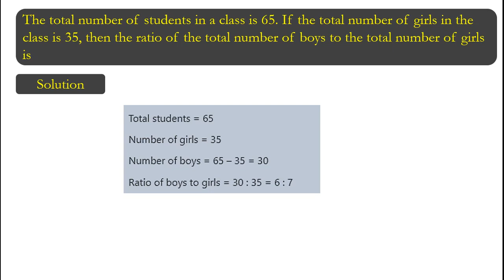The total number of students in a class is 65. If the total number of girls in the class is 35, then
The total number of students in a class is 65. If the total number of girls in the class is 35, then the ratio of the total number of boys to the total number of girls is